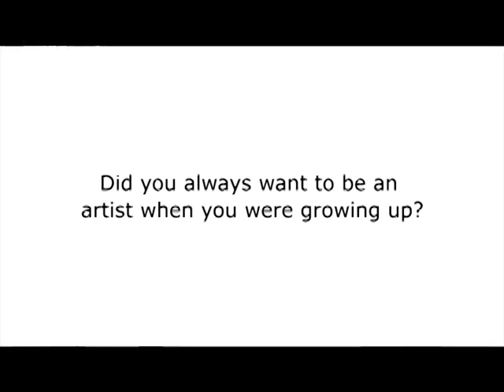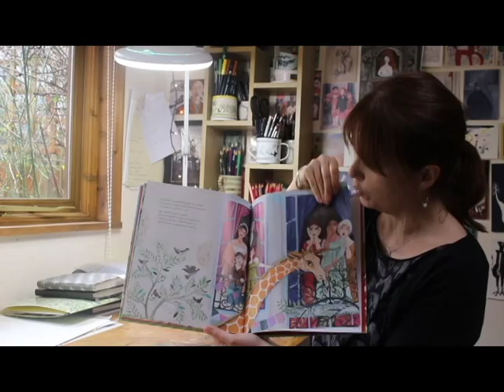Jane Ray - Summer Reading Challenge Author of the Month Q&A